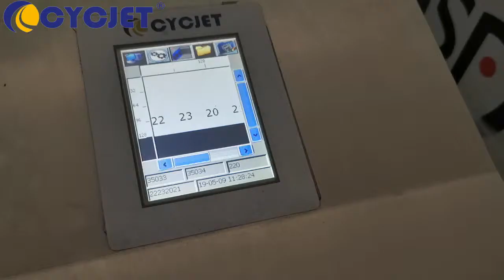CYCJET ALT390 Terminal Board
CYCJET ---professional handheld inkjet printer , fly laser Maring machine and portable marking solution provider located at Shanghai China. CYCJET Supply Smart, Portable, High quality hand and portable coding & Marking solution, Stationary laser marking,  Fly Laser marking machine, Industrial inkjet printer.

Smarting Thinking, Smart Printing ! CYCJET Welcome your inquiry at any time or contact